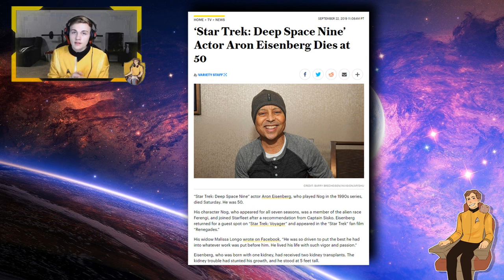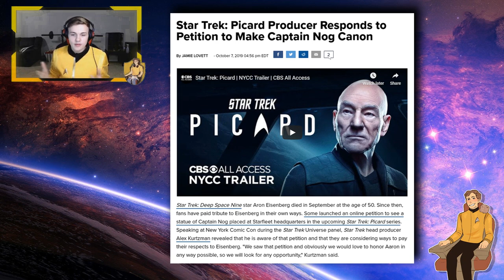Star Trek: Picard's Admiral Uniform First Look + Captain Nog in Canon!- Captain's Chair